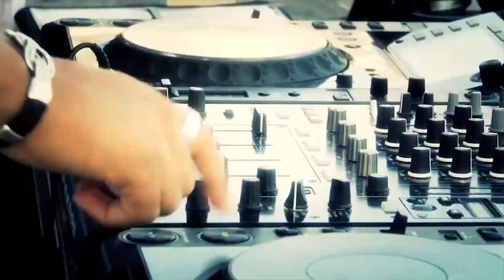Orla Cultural 23/03/2018